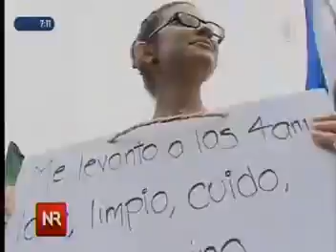Declaraciones presidente de ANDE sobre las consignas de marcha 1º de mayo TV6 01 mayo 2015